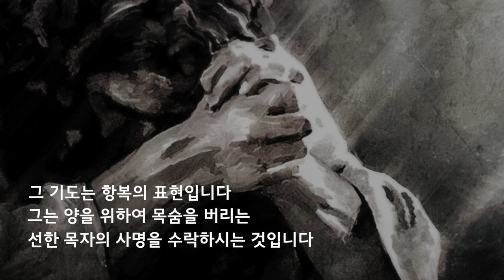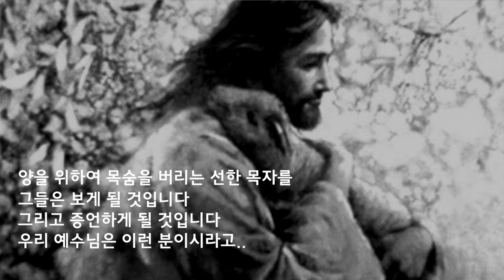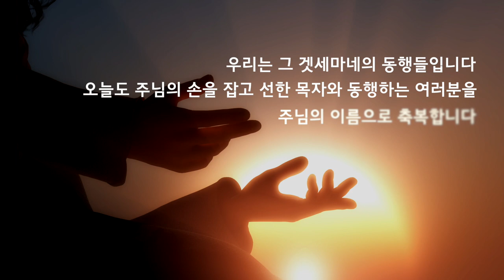[프랑크푸르트 한마음교회] 2020 고난주간 특새 묵상 | 화요일 : 겟세마네의 동행자 | 이찬규 목사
겟세마네의 동행자 (마가복음 14장 32~42절)